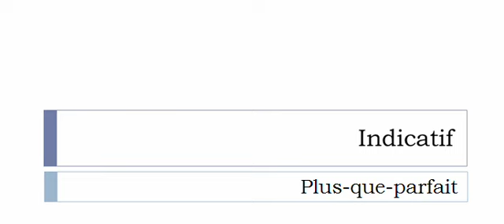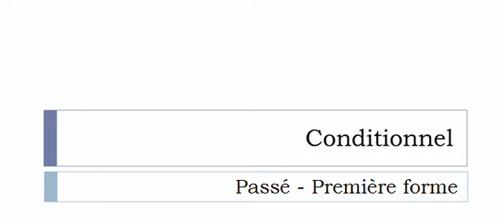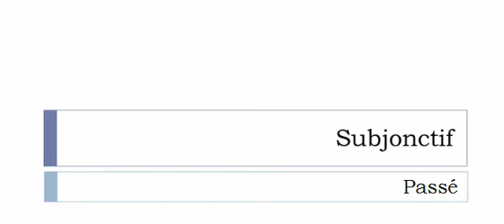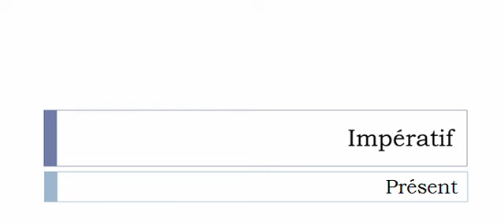Curso de francés = Conjugación = Désactiver